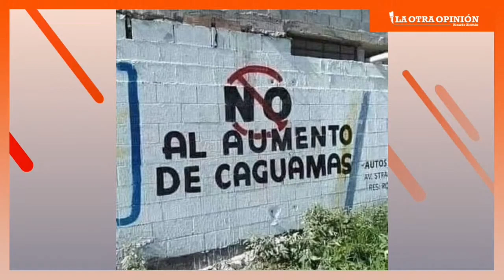SFP SE ENCARGARÁ DE TODAS LAS COMPRAS. ¿MÁS CORRUPCIÓN?